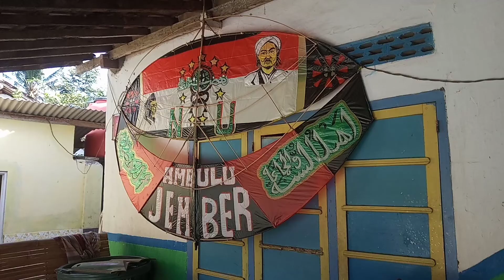Unboxing... Belanja Bahan Layangan Senar, Plastik dan Lem Persiapan nyamak i Gapangan Besar 4 Meter